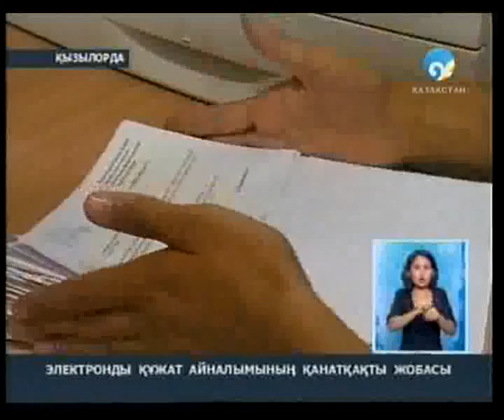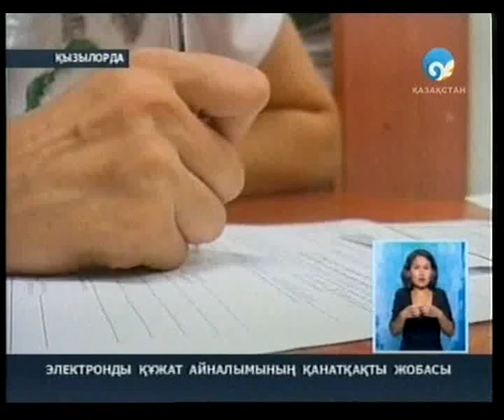Новости Казахстана / Novosti Kazakhstana / kplustv